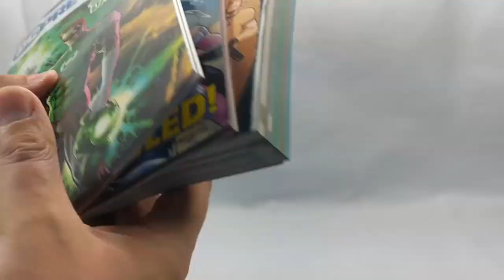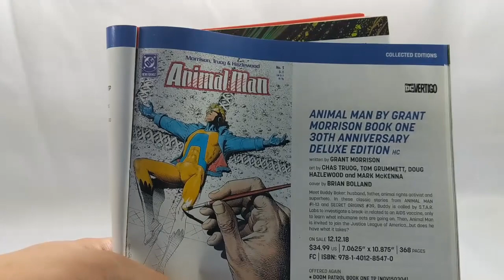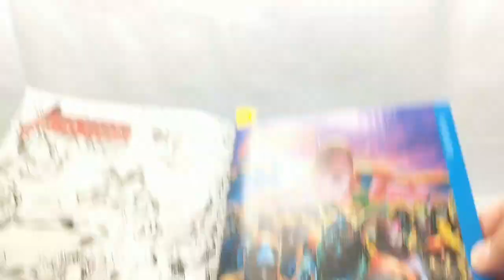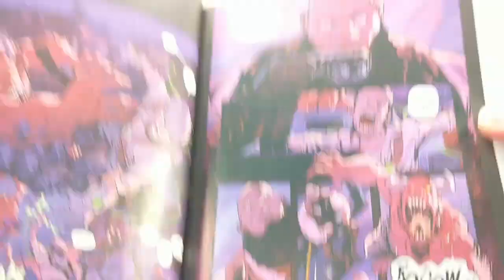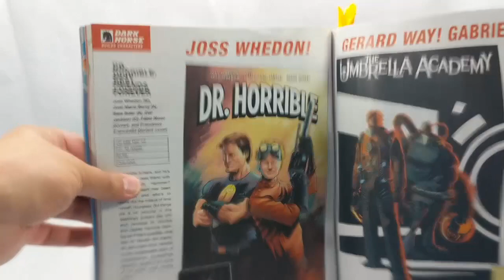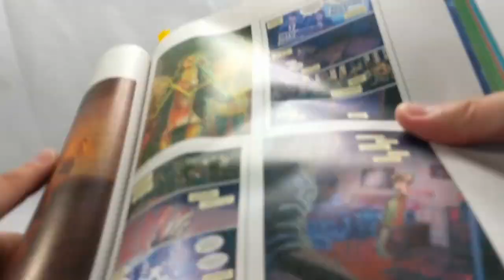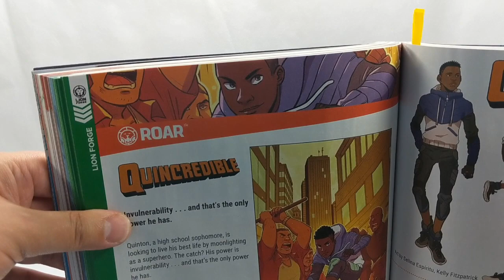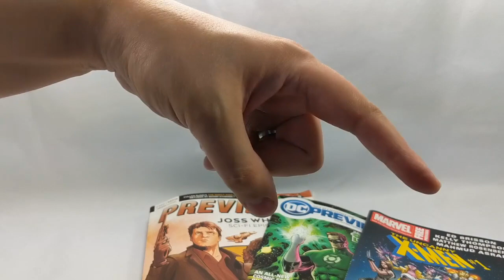Previews Spotlight - Upcoming Comic Books for November 2018!!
Spotlight of new Comic Books coming out November 2018!
Lets see what the Previews is going to show us!